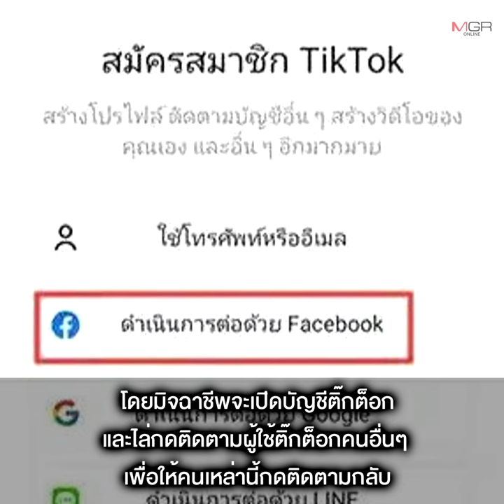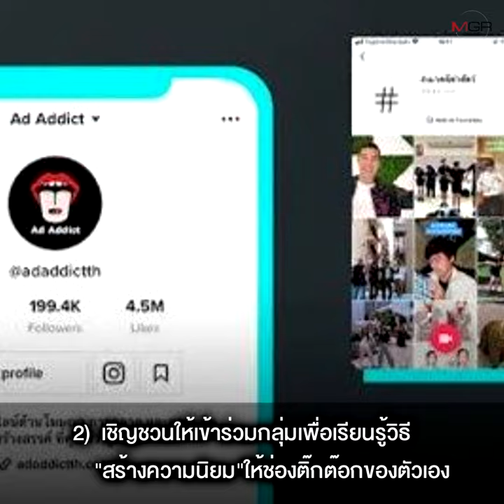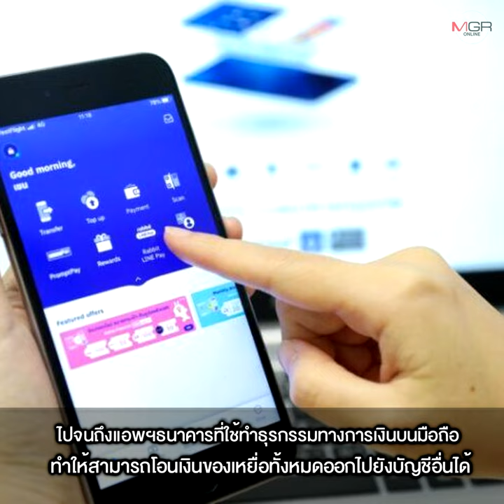เปิดกลโกง “แอพฯเงินกู้” ส่งมัลแวร์ดูดเงินหมดบัญชี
29/04/2022 เปิดกลโกง “แอพฯเงินกู้” ส่งมัลแวร์ดูดเงินหมดบัญชี
แฉ! สารพัดกลโกง “มิจฉาชีพออนไลน์” ชวนสร้างรายได้-แนะเพิ่มความนิยมใน TikTok ทำสูญเงินนับหมื่น “ตี๋รีวิว” เผยแก๊งติ๊กต็อกเปิดแอ็กเคานต์ที่ไหนบนโลกก็ได้ แนะวิธีสังเกตบัญชีมิจฉาชีพ ด้าน “อ.ฝน” เตือน “แอปเงินกู้” ดอกโหด หลอกติดตั้ง “แอปโมบายสปาย” ส่งมัลแวร์ล้วงข้อมูลทุกอย่างในมือถือ สามารถโทร.ทวงเงินคนใกล้ชิด ตามตัวลูกหนี้จาก GPS นำคลิปโป๊ในเครื่องไปแบล็กเมล์ แถมโอนเงินออกหมดบัญชี